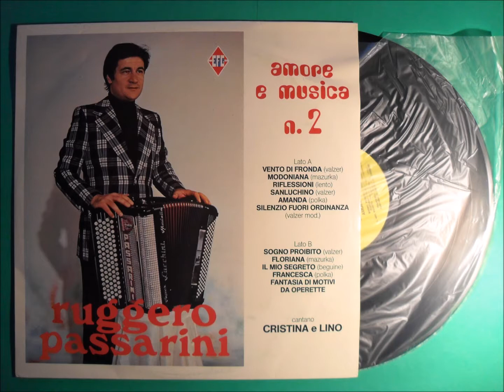Vento di fronda (Valzer) - Ruggero Passarini e il suo complesso - Anno 1978